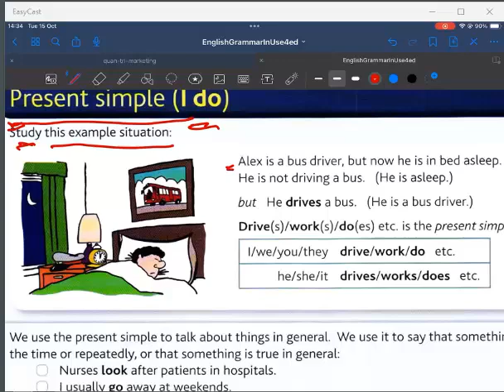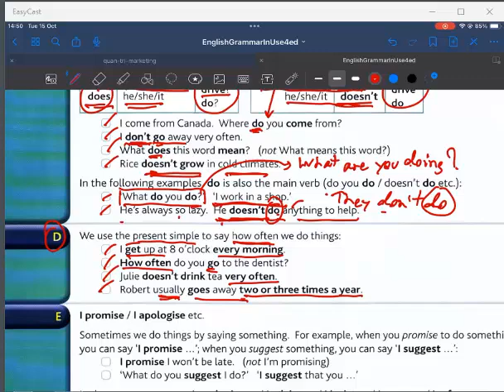0021 English Grammar In Use 1